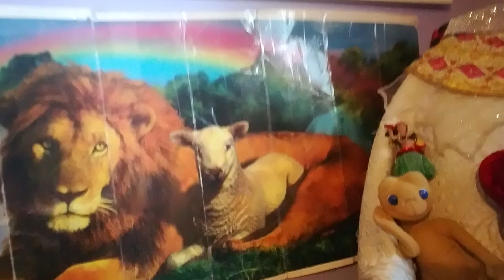#64 Gratitude Prayer, Written by OUR Mother of ALL Creation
Prayers, & Intentions set the tone in a.m.🙏